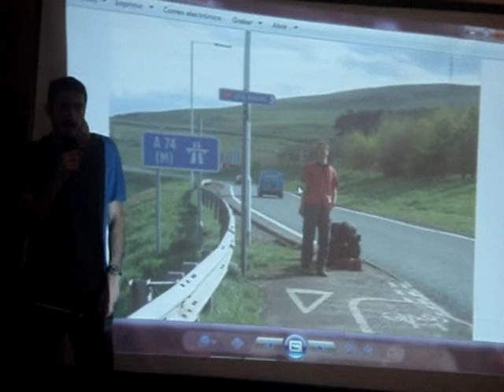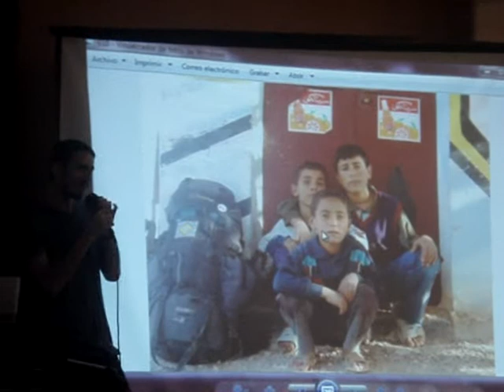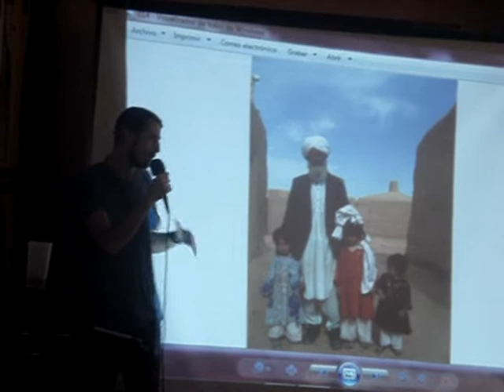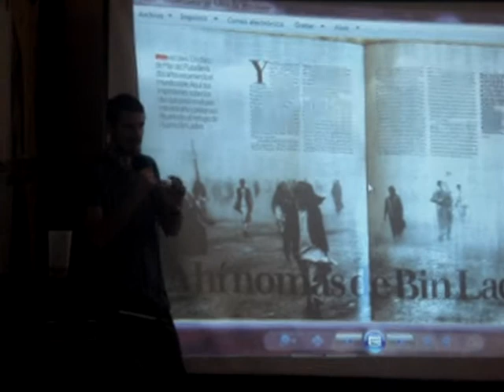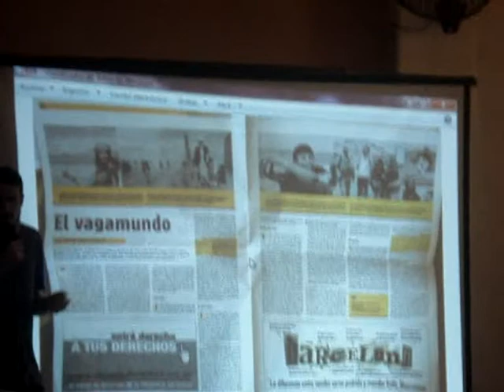Acrobatas del camino - Avance del encuentro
22/08/12 - Buenos Aires